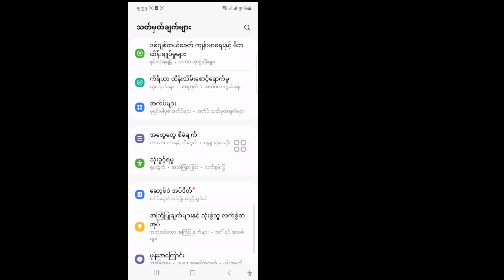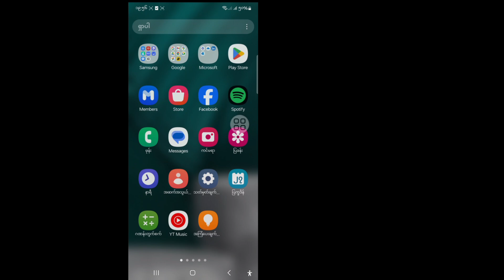eFootball 2024 | တွင် "Server Maintenance Underway" ကို ဘယ်လိုပြင်မလဲ။ ဆာဗာ ပြုပြင်ထိန်းသိမ်းမှု လ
eFootball 2024 | တွင် "Server Maintenance Underway" ကို ဘယ်လိုပြင်မလဲ။  ဆာဗာ ပြုပြင်ထိန်းသိမ်းမှု လုပ်ဆောင်နေပါသည်။

 eFootball 2024 တွင် "Server Maintenance Underway" ကို ပြုပြင်နည်းကို သင့်အား ပြသပါမည်။ ဤဗီဒီယိုကို ကြည့်ပြီး eFootball 2024 တွင် "Server Maintenance Underway" ကို ပြုပြင်နည်းကို လေ့လာပါ။
 eFootball 2024 တွင် "Server Maintenance Underway" ကို ဘယ်လိုပြင်မလဲ။
 ကျေးဇူးပြု၍ မျက်နှာပြင်ပေါ်ရှိ ကျွန်ုပ်၏ အဆင့်များအားလုံးကို လိုက်နာပါ။
 ညွှန်ကြားချက်များ။